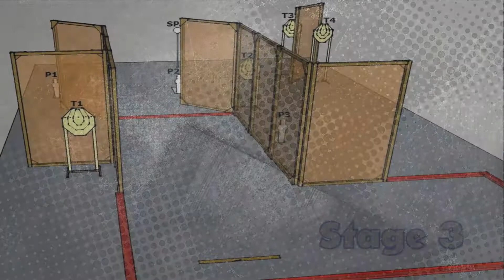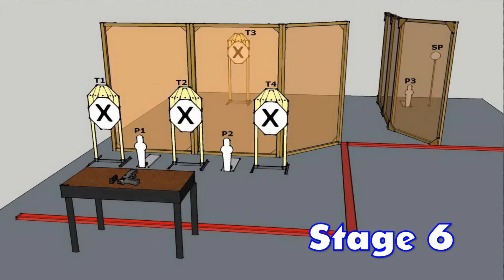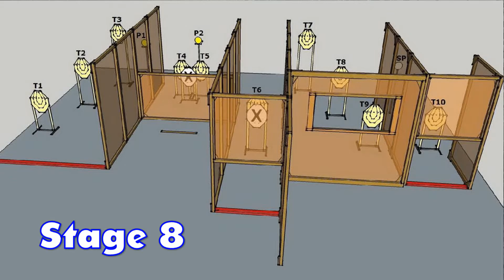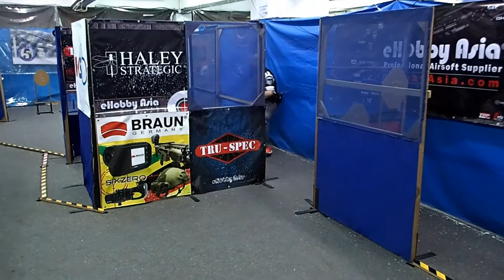03 Chris Wong @ HK Open Round 1 @ 20150524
射手協會 Shooters Association